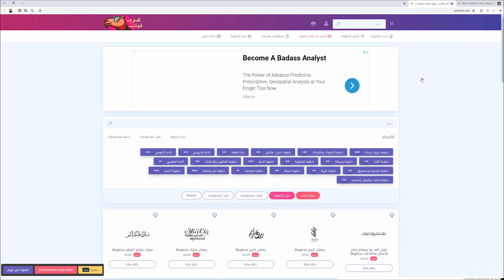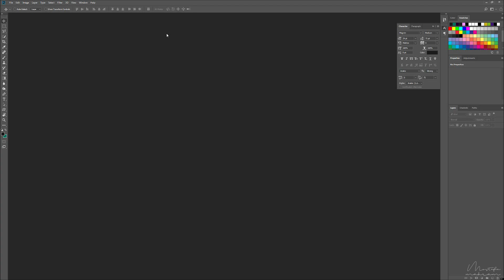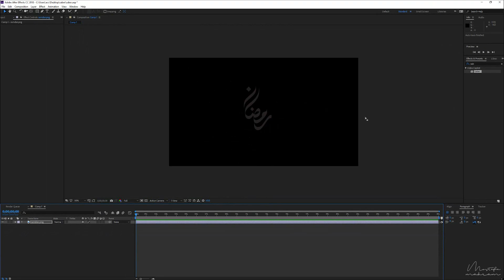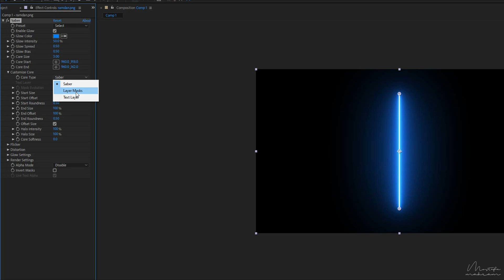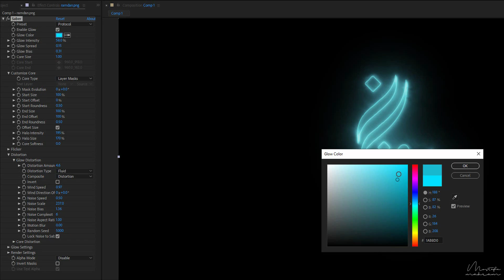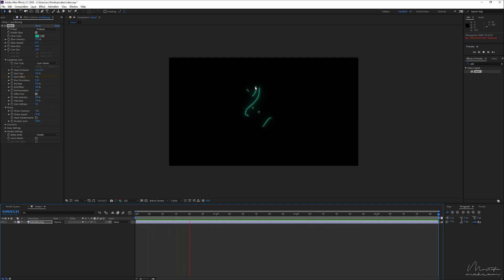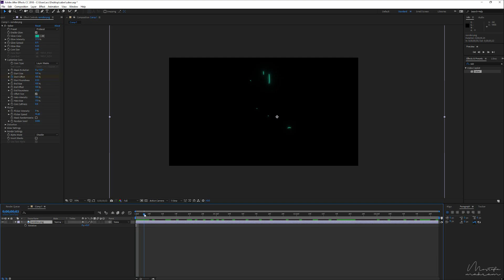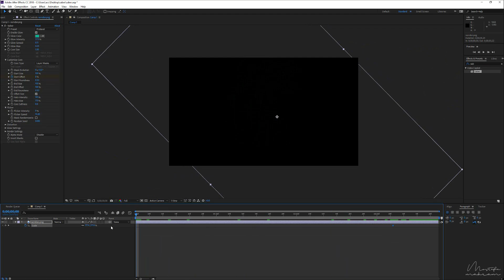تحريك مخطوطة رمضان على افترايفكتس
فيديو جديد نتعرف فيه على طريقة تحريك مخطوطة لشهر رمضان المبارك على برنامج افتر ايفكتس بأستخدام البلاجن المجاني الرائع سيبر